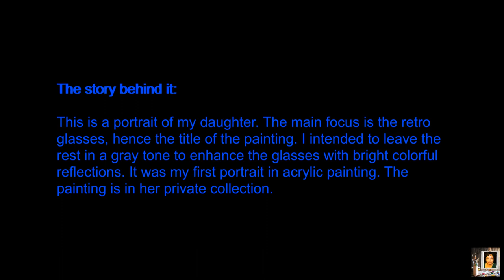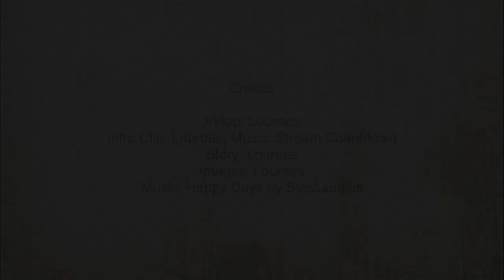The Making of Groovy Cheryl - Acrylic Painting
Step by Step of this acrylic paint. Other videos to follow.